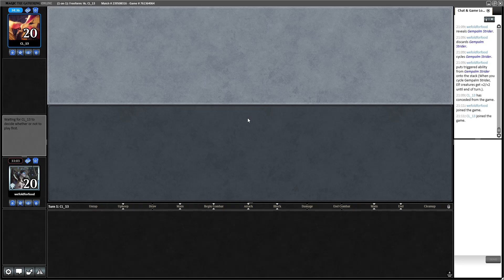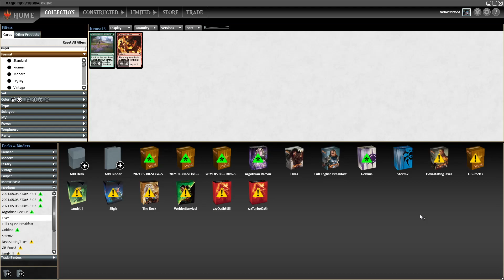Updated Landstill vs Elves, Part 2